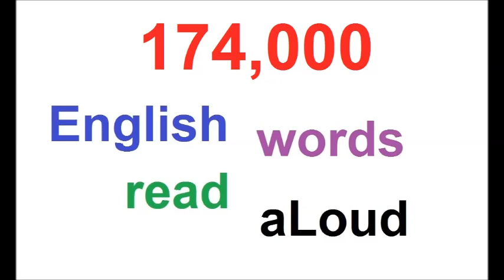174000 RANDOM ENGLISH WORDS AUDIO PART 12 OF 39